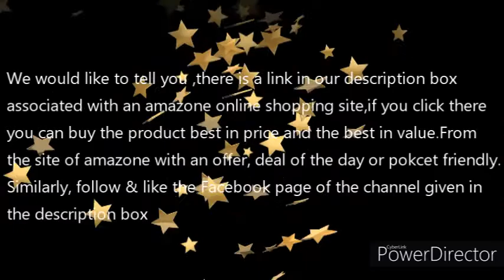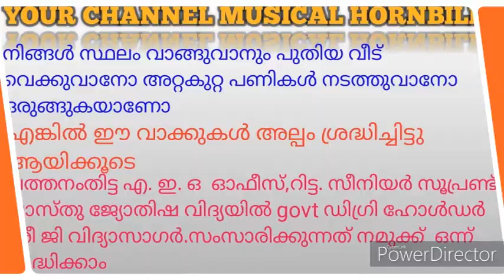What is right to information Act/speaks about the law THODUPUZA,MUTTAM Dist. Court ADV.ANJU RAM SAI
RECOMENDED ONLINE BOOKS ;